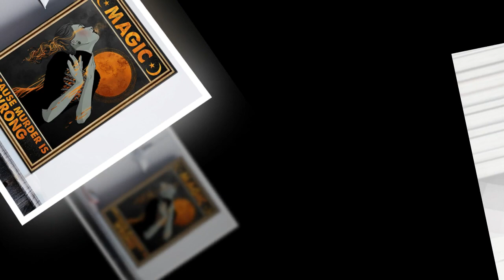BEAUTIFUL Witch magic because murder is wrong poster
In 605, a few years after Mohammed's marriage to Khadija, a need demanded the rebuilding of the Kaaba Temple, a sacred building in Mecca. The necessary materials are provided, and the Quraish tribe also contributed to the construction. Witch magic because murder is wrong poster. During the construction, a heated debate broke out over who is eligible to place the sacred black stone inside the Kaaba temple's wall. This great honor has been vied for by the families of the Quraish tribe. When the debate reached a high level, Mohammed, then about thirty-five years old, entered the council and was selected as referee.